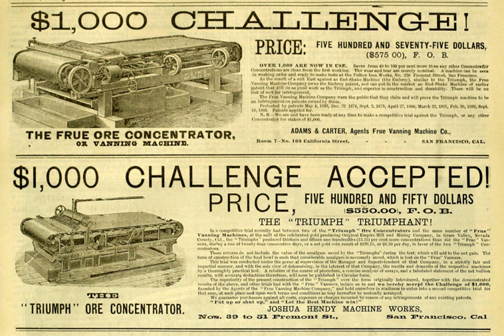Competitive market | Wikipedia audio article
00:00:46 1 Role in market success
00:02:21 2 Historical views
00:03:26 3 Appearance in real markets
00:04:13 3.1 Time variation
00:05:38 3.2 Anti-competitive pressures and practices
00:06:24 3.2.1 Anti-competitive practices
00:06:43 4 See also

- Socrates

SUMMARY
In economics, competition is a condition where different economic firms seek to obtain a share of a limited good by varying the elements of the marketing mix: price, product, promotion and place.  In classical economic thought, competition causes commercial firms to develop new products, services and technologies, which would give consumers greater selection and better products. The greater selection typically causes lower prices for the products, compared to what the price would be if there was no competition (monopoly) or little competition (oligopoly).
Early economic research focused on the difference between price- and non-price-based competition, while later economic theory has focused on the many-seller limit of general equilibrium.